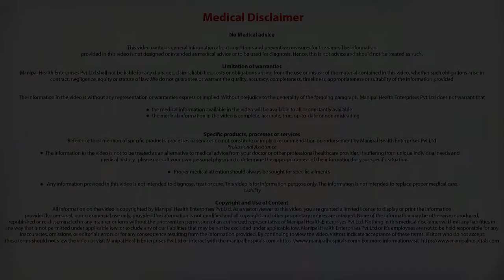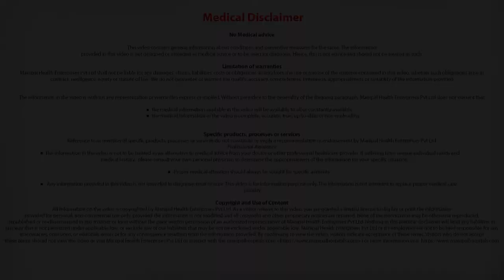Recovery Ways Post Hip Replacement Surgery? | Best Ortho Hospital in Bangalore - Manipal Hospitals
In this Video, Dr. Sunil G Kini, Consultant Joint Replacement Arthroscopic surgeon explains about recovery stages after Hip replacement surgery

He explains the recovery after the surgery begins right after the surgery where the patient is made to walk a few steps the day of the surgery or the next day with the help of a walker. The goal is to make the patient comfortable to walk within the room within the next few days. Knee and Hip strengthening physiotherapy exercises are also started after the surgery. Exercises to strengthen the muscles at the side of the hip and at the back of the hip are advised. Hip and knee rotation improvement exercises are also started few days after the surgery.

Best Hospital in India: Manipal Hospitals is one of the top multi-specialty hospitals in India located in all major cities like Bangalore, Vijayawada, Visakhapatnam, Goa, Salem, Jaipur, Mangalore. Provides world class 24/7 Emergency services. Our top surgeons are expertise in offering the best treatment for Heart, Brain, Cancer, Eye, Kidney, Joint replacement surgery & all major surgeries at an affordable cost.  Health Check up packages are also available.